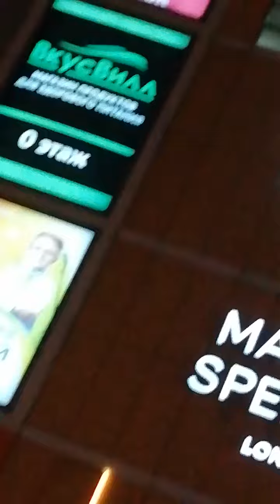У Лёши в Москве ⭐💖⭐ Афганцы всегда поют на Пражской их кладбище здесь